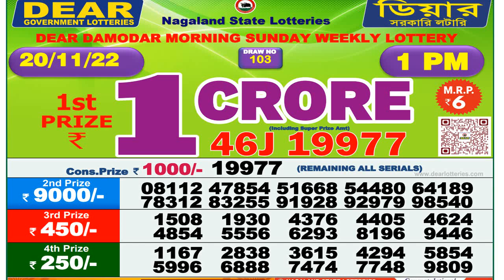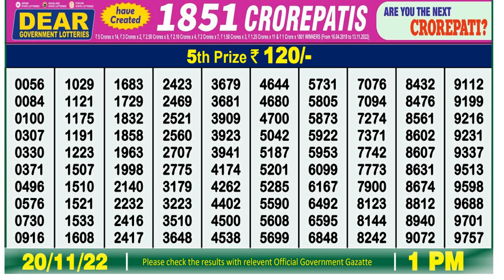🔴 Lottery Sambad Live 1pm 20/11/2022 morning Nagaland State Dear Lottery Result Pdf Download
lotterysambad live
lottery result
লটারি সংবাদ
nagaland lottery
0:00 | Dear Lottery 1st, 2nd, 3rd & 4th prize numbers
0:55 | 5th prize numbers